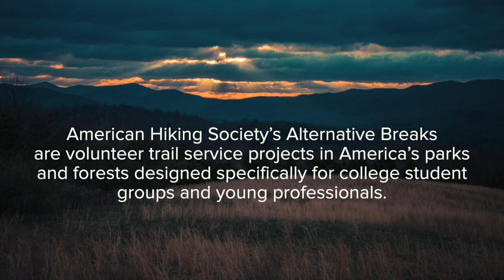Alternative Breaks with American Hiking Society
Make Friends. Make Memories. Make a Difference.

American Hiking Society’s Alternative Breaks are volunteer trail stewardship projects in America’s parks and forests explicitly designed for college student groups and young professionals. Part volunteer work project, part kick-back outdoor vacation.